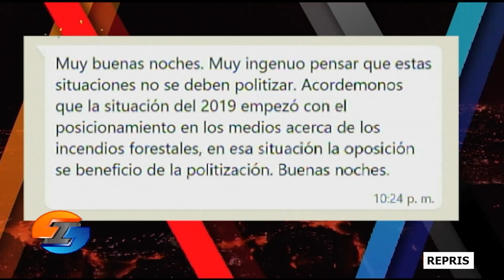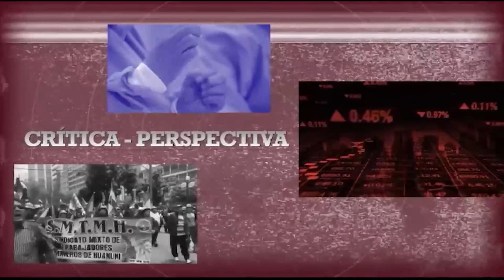El miércoles en Irreverentes hablamos de fenómenos climáticos en Bolivia